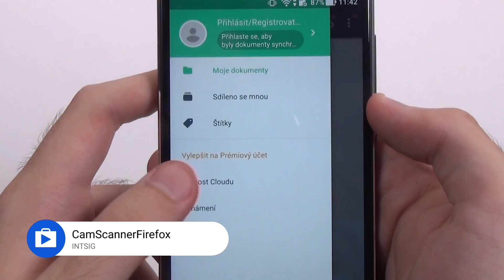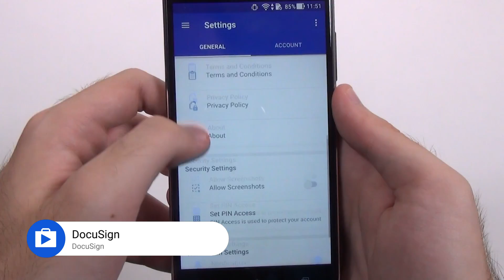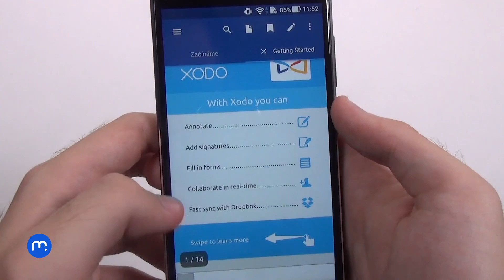Nejlepší aplikace pro práci s PDF (Top Apps)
- Dnes si představíme čtyři aplikace, které vám usnadní práci s formátem PDF
- Ukážeme si základní prohlížeče, editory, skener a podepíšeme si i pár dokumentů
- Všechny aplikace jsou přitom v základní verzi zcela zdarma